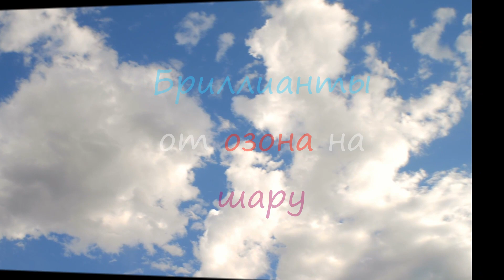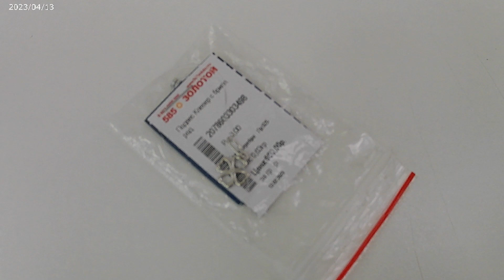успел брюлик получить от озона